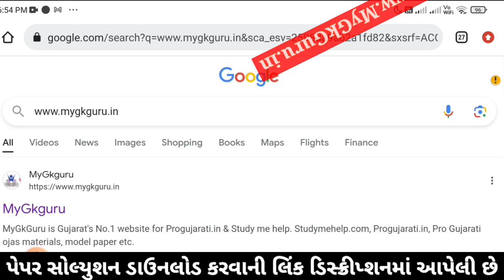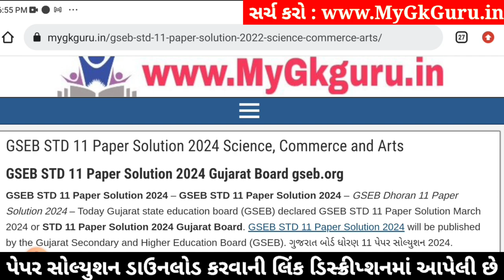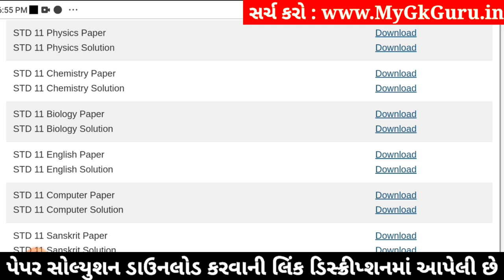Std 11 biology paper solution 2024 80 marks, biology paper solution 2024 std 11, Varshik pariksha